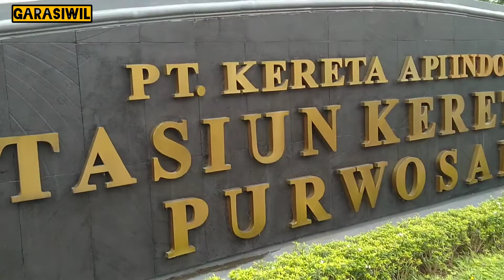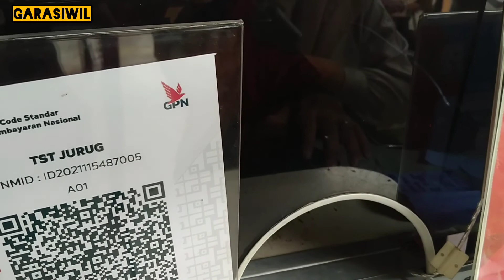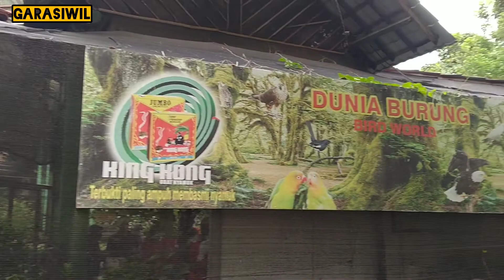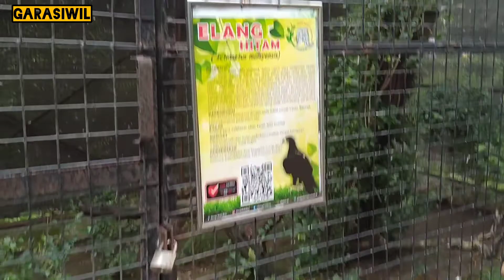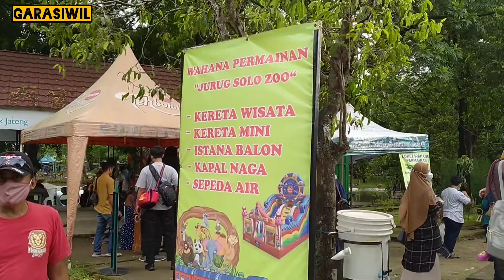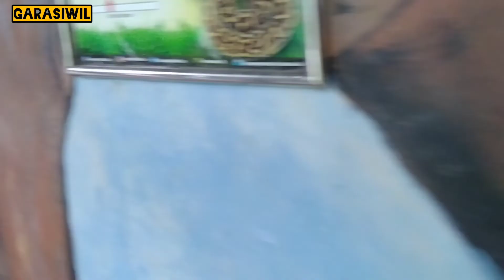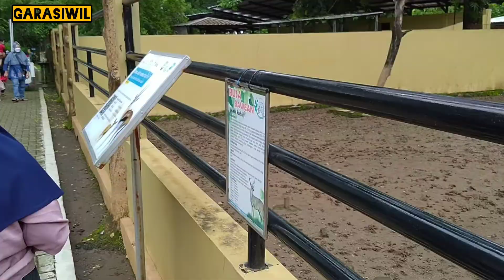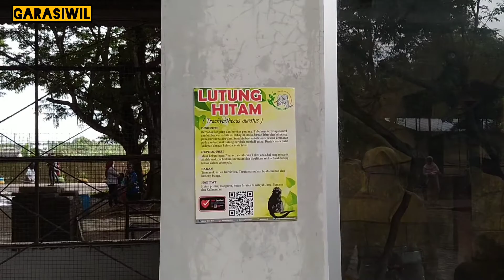Taman Jurug Solo || wisata solo || wisata wil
Wisata melihat satwa satwa adalah salah satu edukasi untuk anak anak, yuk ke taman satwa Taru Jurug yang ada di kota Solo